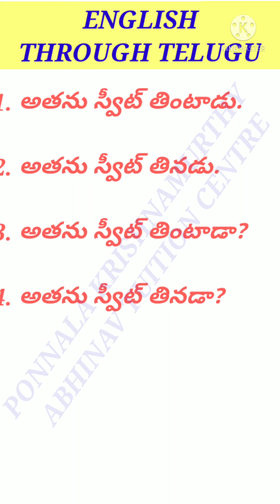అతను స్వీట్ తింటాడు.ENGLISH లో ఎలా చెప్పాలి?||ENGLISH THROUGH TELUGU|SPOKEN ENGLISH/GRAMMAR|PKM ATC